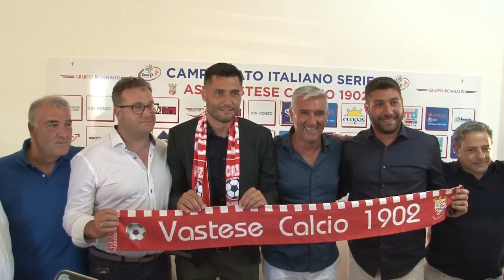Vastese pronta al doppio derby col Chieti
Dopo riunione operativa delle forze dell’ordine è stato stabilito che saranno 50 i tagliandi a disposizione per la tifoseria del Chieti per il match di coppa italia di domenica all’Aragona di Vasto. Una decisione che ha contrariato gli ultras della Curva Volpi che hanno deciso di disertare la trasferta. Chieti che nel frattempo ha interrotto la collaborazione con il consulente di mercato Antonio Iannotti. La Vastese è pronta al doppio derby, quello di Coppa e quello di campionato del primo settembre. Ascoltiamo il presidente Franco Bolami